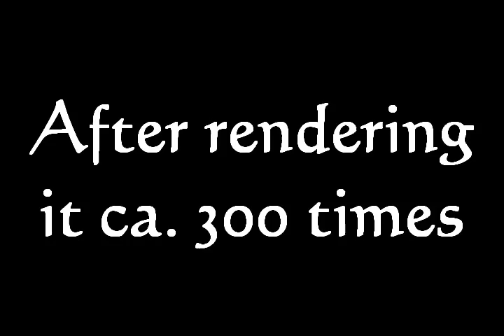The big tits of Mr. CGA rub cocks of Mr. VGA to persuade the Hercules graphic card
Digital generation loss experiment.

I rendered the original videos a bit over 300 times. For every tenth re-rendering, I stretched the video to be 1/30 frame longer. Sometimes, I didn't count right and so I re-rendered more than 300 times.